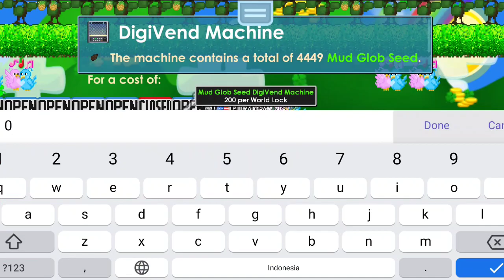Profit Terbaik Modal 55 WL Terbaru 2021(Easy Profit🤑)|Growtopia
Dont forget to :
Coment Down Bellow✓

Ignore tag👋:

growtopia profit bgl,
growtopia profit carnival,
growtopia profit chand,
growtopia profit dari gems,
growtopia profit everyday,
growtopia profit easy method,
growtopia profit farming,
growtopia profit farmable,
growtopia profit harvest fest,
growtopia profit lazy,
growtopia profit method,
growtopia profit pemula,
growtopia profit plat,
how to get profit in growtopia,
how to profit in growtopia easy,
cara profit growtopia,
cara profit growtopia tanpa farming,
cara profit growtopia terbaru,